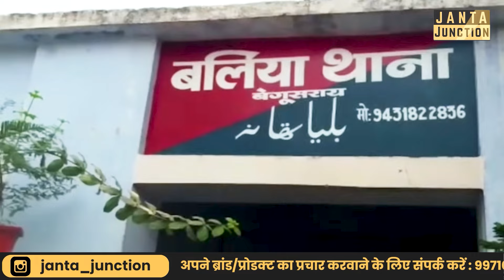Bihar के दरोगा जी बोले, बाएँ नहीं दाहिने से हाथ से घूस दीजिए, लड़का सर्टिफिकेट बनवाने थाना गया था।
पांच दिन के भीतर दूसरा दरोगा घूस लेते धराया!बिहार के बेगूसराय का मामला, पुलिस पर उठने लगे सवाल! जानिए दरोगा जी के घूस लेने का नया तरीका!